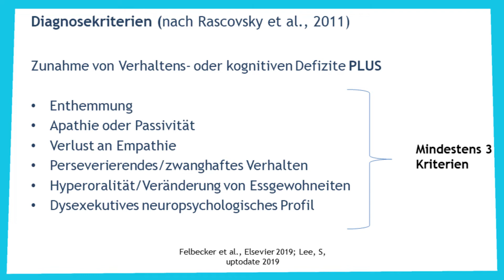Demenz: die Frontotemporale Demenz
Die Frontotemporale Demenz ist insgesamt selten, ist aber die zweithäufigste frühe Demenzform (vor dem 65. Lebensjahr). Hier geht es um die Verhaltensvariante der Erkrankung, im Vordergrund stehen  Veränderungen von Persönlichkeit und Verhalten, weshalb den Patienten machmal zunächst "Charakterschwäche" und bösartige Absichten unterstellt werden - auch psychiatrische Fehldiagnosen kommen vor!

Ein spannende, für die Betroffenen und Angehörigen aber schlimme Erkrankung!

Quellenangabe:
Benkert O, Hippius H, Kompendium der psychiatrischen Pharmakotherapie, 13. Auflage 2020, Springer
Budson A E, Solomon P R, Memory Loss, Alzheimer Disease and dementia, Elsevier 2016
Felbecker et al. Elsevier Essentials Demenzerkrankungen, Elsevier 2019
Lee S, Frontotemporal dementia: Epidemiology, pathology, and pathogenesis, uptodate, 8/2018
S3-Leitlinie „Demenzen“ 2016

Frontotemporale Demenz